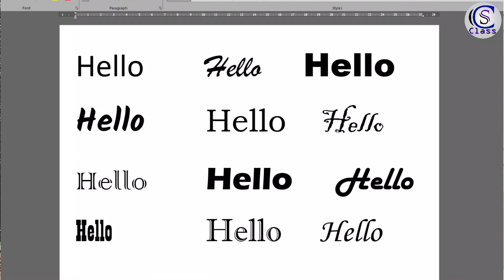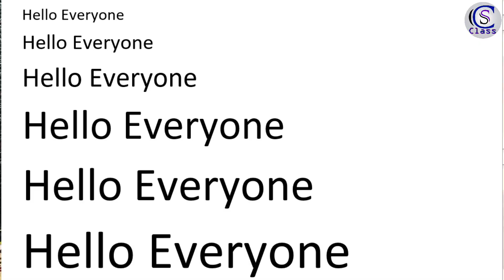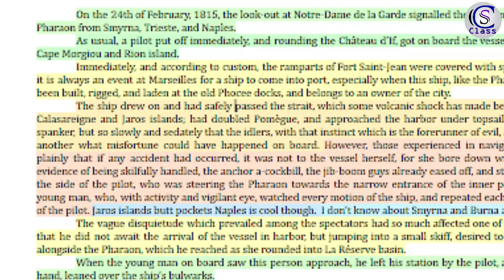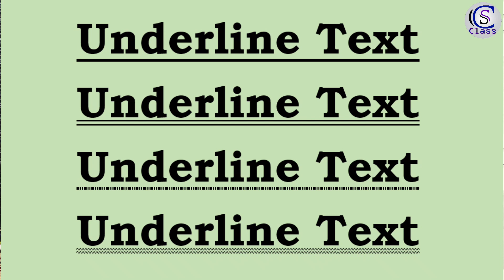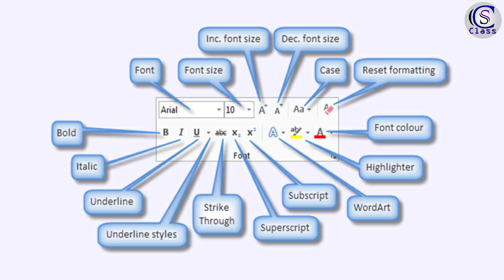What is Text Formatting in Computer Science on CS Class by Neeraj Sir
Text Formatting in Computer Science on CSClass by NeerajSir
00:15 Text Formatting intro
00:57 What is Text?
01:34 What is Text Formatting?
01:54 What is Font?
02:55 Text Size
03:17 Text Colour
03:47 Highlighting Text
04:27 Changing Text Case
04:54 Text Styles
06:09 Strikethrough Text
06:34 Superscript & Subscript
08:29 ending